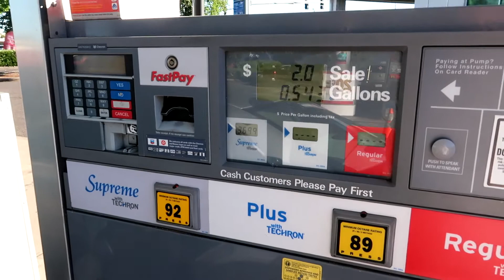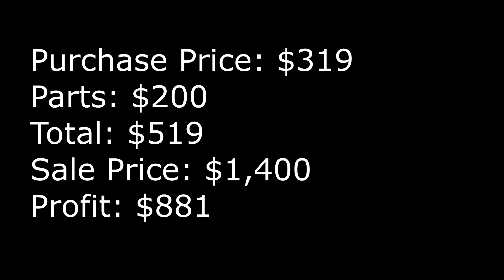VLOG 42 My Cheap Audi Rebuild Part 2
Part 2 of my Cheap Audi Rebuild!